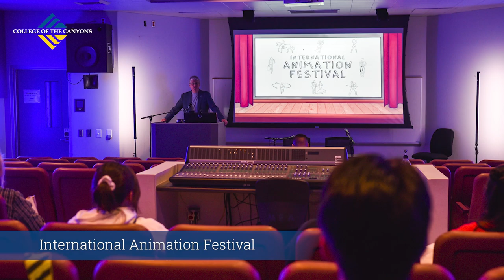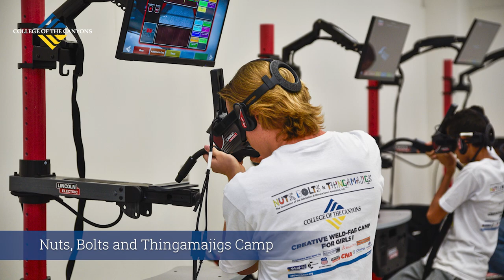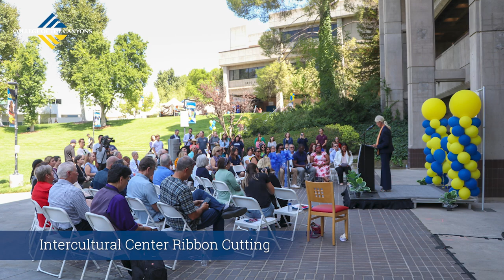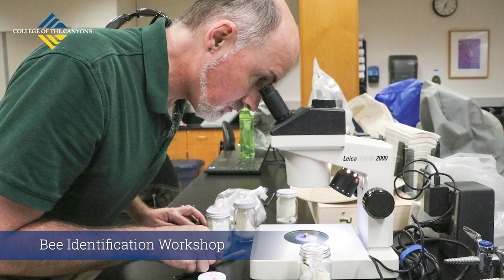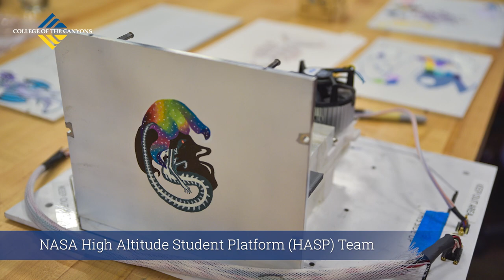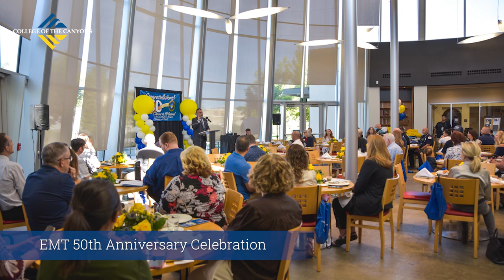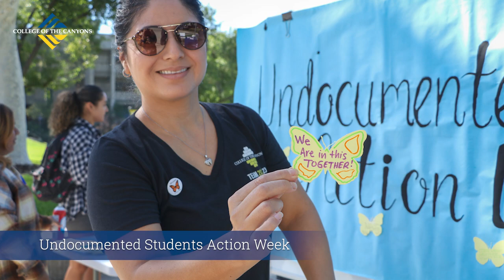Chancellor Christian Visit Photo Loop V2